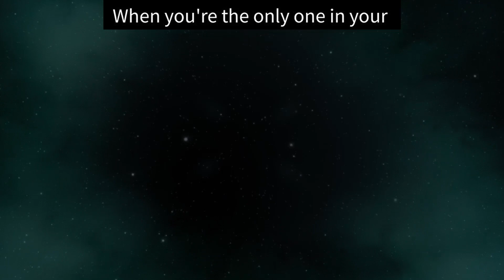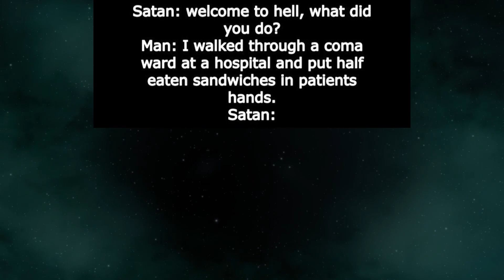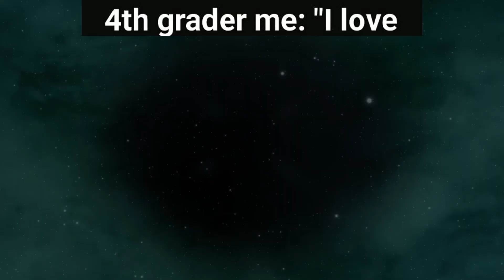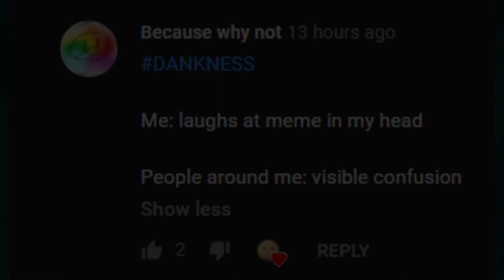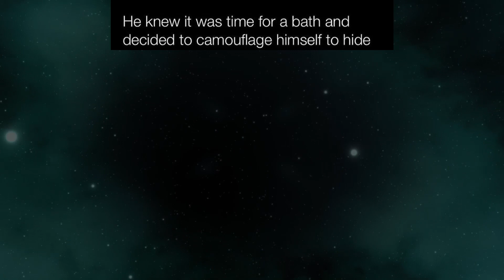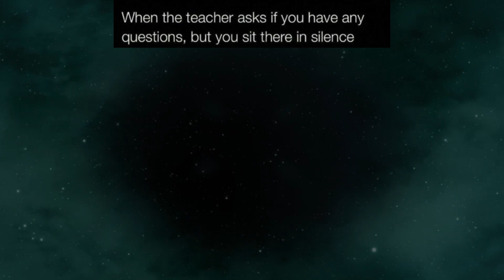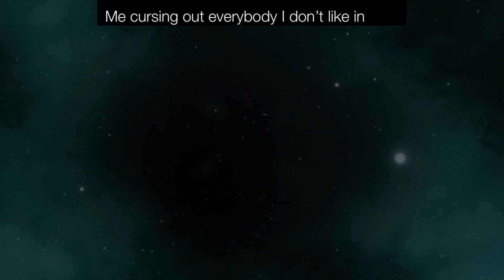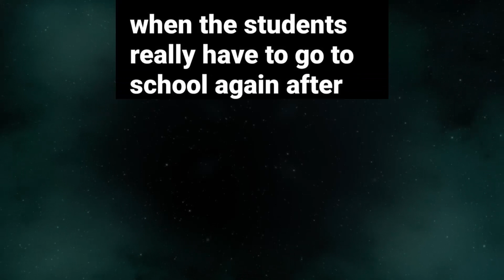MEMES OF DANKNESS V373